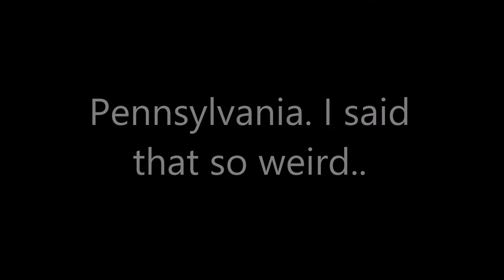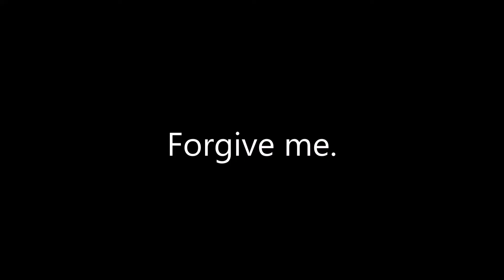Zinkz - Introduction Video! (Who Am I?)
It begins here.
I really wanna see if I can make this into something. So, I really need your SUPPORT! Every single like and sub would mean a whole bunch to me because that's you guys helping my dream come true. :)

Can we break 3 likes for my first video??